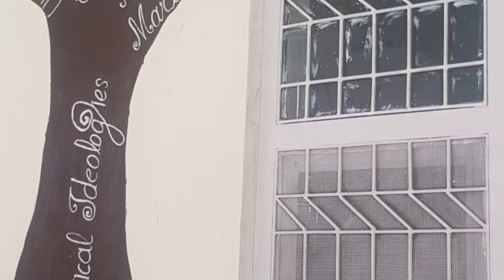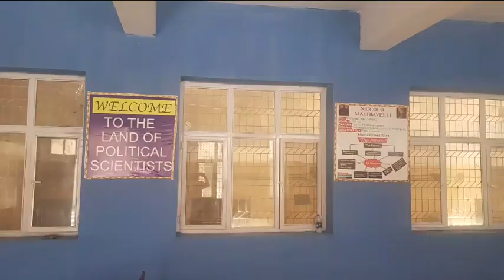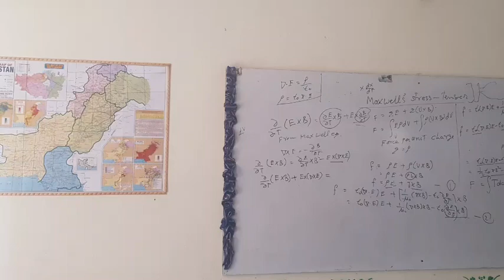Govt.Murray College sialkot